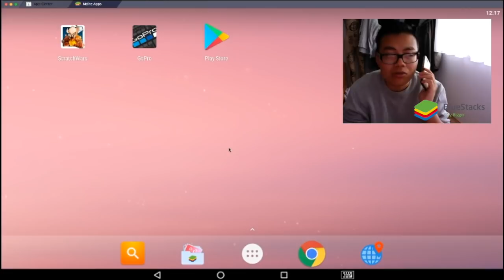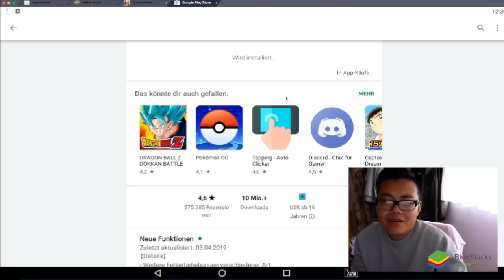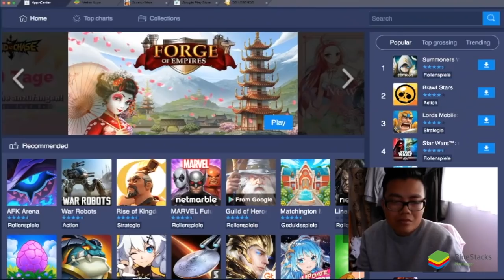HANDY Spiele auf dem PC spielen mit BlueStacks! (WERBUNG)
(WERBUNG) euda mit BlueStacks könnt ihr Handy Spiele bzw Handy Apps auf dem PC und Desktop verwenden:
ladet euch BlueStacks runter und probiert es selber mit euren Lieblings Mobile Games!

Danke für die Zusammenarbeit!